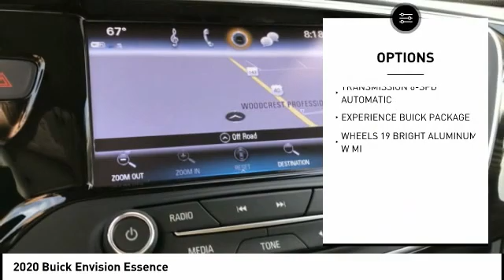2020 Buick Envision Highland IL 34122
2020 Buick Envision Essence

$7,250 off MSRP! 2020 Buick Envision Essence 4D Sport Utility 2.5L 4-Cylinder DGI DOHC VVT FWD Summit White Priced below KBB Fair Purchase Price! 22/29 City/Highway MPG   1st Place Finish has been applied to all vehicles $299.  $2000 - Buick Select Market Bonus Cash Program. Exp. 09/30/2020 $3250 - Buick & GMC Consumer Cash Program. Exp. 09/08/2020 Trade in must be a 2014 or newer licensed vehicle. $2,000 - Exp. 09/30/2020